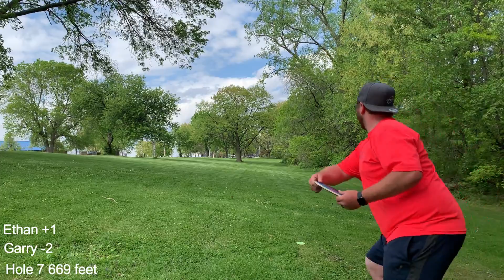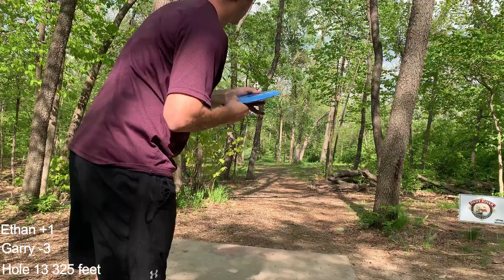Middle Park - Practice Round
Here's a quick look at Middle Park in Bettendorf, IA! We play a fun competitive handicapped match and it comes down to the wire.